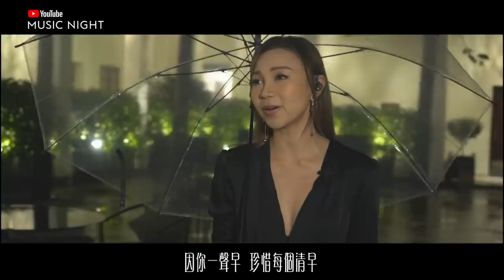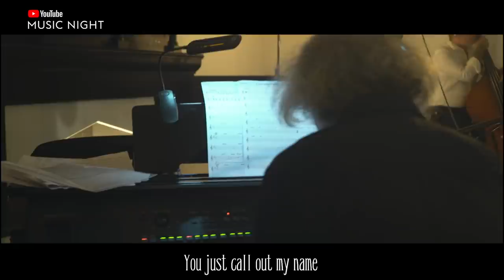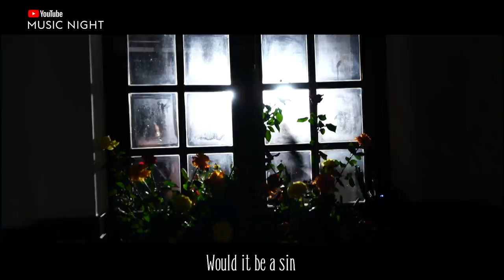YouTube Music Night with AGA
長期循環著這「love song」
每一段關係總有著屬於自己的「love song」
9月18日 新專輯《So Called Love Songs》
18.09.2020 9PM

特別嘉賓：@jacechw   & @senzahk

歌單：
0:32 Superman
4:51 Two at a time
9:16 Everyday
13:33 So Called Love Song
17:28 The Look of Love
21:40 問好
25:49 最愛是誰
30:07 You’ve Got a Friend
36:10 Can’t Help Falling in Love (with SENZA A Cappella)
39:14 Mad x 3AM (with SENZA A Cappella)
44:50 Tonight (with SENZA A Cappella)
50:49 See You Next Time (with SENZA A Cappella)